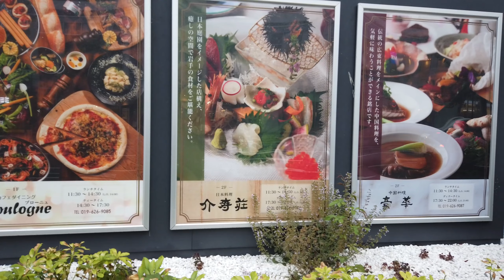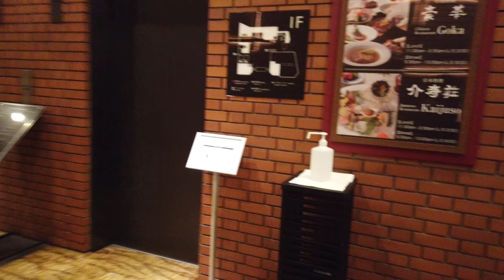岩手県盛岡市アートホテル